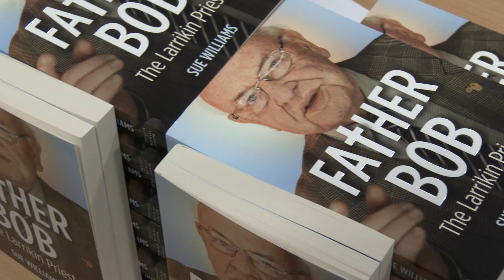Father Bob at Frankston Library | Frankston TV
Father Bob, the larrikin priest is interviewed by Norm Currie.

Fr Bob Maguire is a man of passion, creativity and humour; he is part Billy Connolly, part angry Old Testament prophet and part compassionate Mother Theresa. He is a risk taker, an elusive chameleon and a man of brilliant riddles.

Learn more of the life story of Father Bob Maguire - the much-loved \'people\'s priest\'.